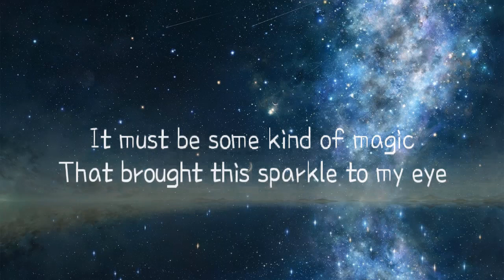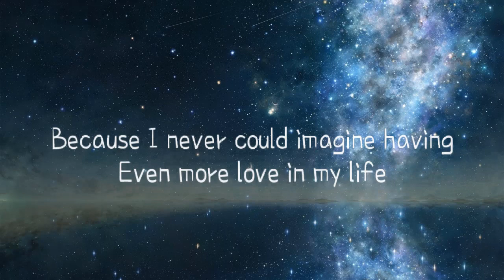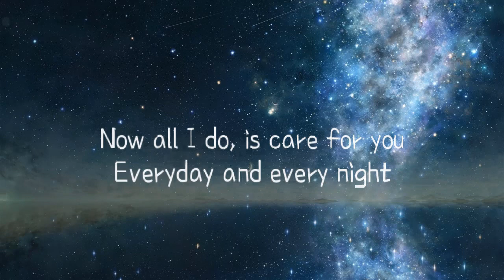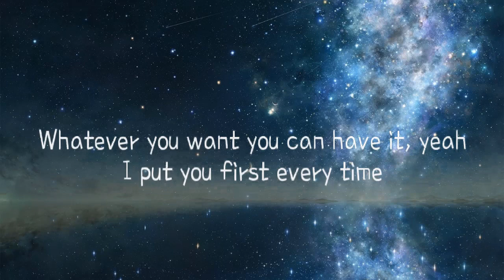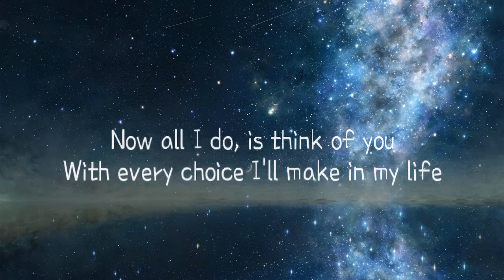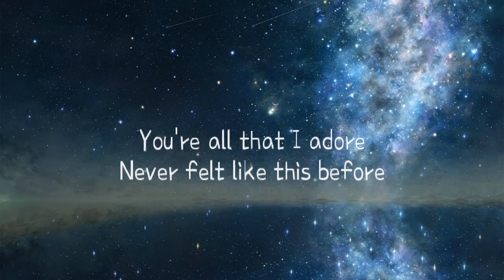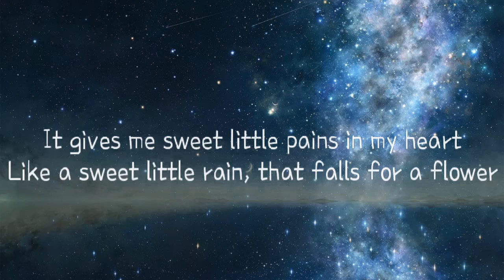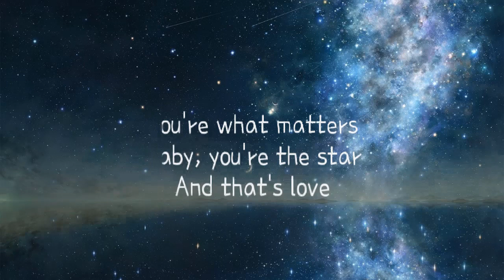Skylar Grey - New Kind of Love (Lyrics)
T. A G .AS